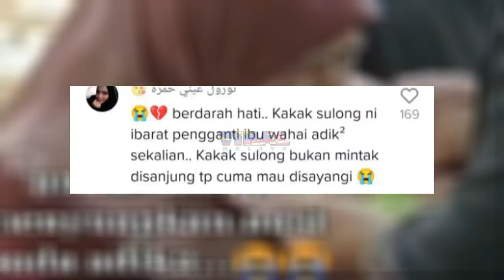BILA KAKAK SULUNG SUAP ADIK BERADIK MAKAN, SEMUA MENANGIS TAK TAHAN SEBAK...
Highly appreciated if you guys can follow owner of this video @sabirsabang at tiktok